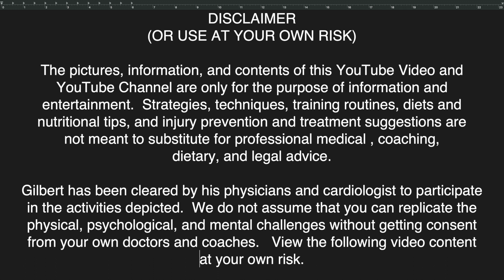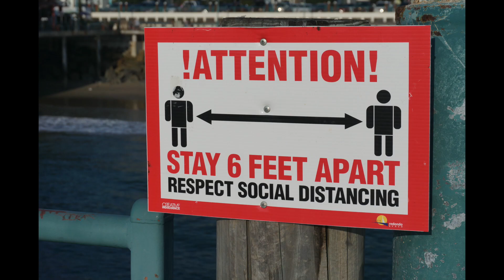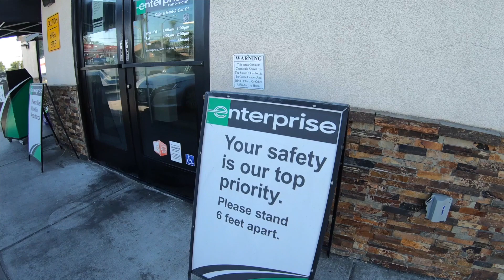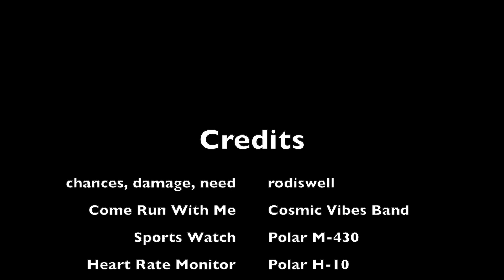Running Notebook! My New YouTube Channel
This video introduces my new YouTube Channel which officially kicked off on October 20, 2020.  This Channel (Gilbert Flowers) came out of a Professional Development project for my Graduate program at the Arizona State University (ASU).  It was limited in scope.  Also, it did not commit to daily, weekly, or monthly uploads or publishings of new content.  Running Notebook, on the other hand, is uniquely designed to be a daily Vlog.  It will feature running-related content, and a daily record of running, training, and racing activities.  It also includes insights, thoughts, and lifestyle developments that a life-long runner goes through on the quest to perform to the best of their abilities.  Like a diary, this Channel will publish regular videos/vlogs (daily whenever possible).  The idea is to keep the experience as close to real-time as possible.  We go public at 3:00 am Pacific Time (6:00 am EST) on October 20, 2020!